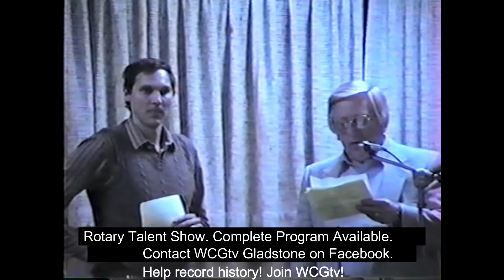Rotary Talent Night 1988 (Show Clips)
Clips from the talent night held in Gladstone, Manitoba in 1988.